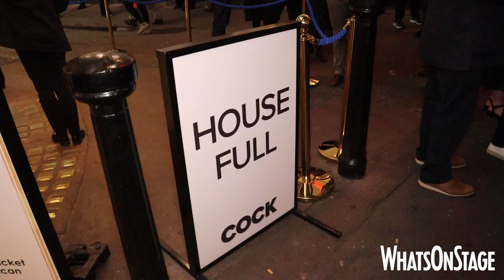Cock in the West End | Opening Night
Following the curtain call at the opening night of Mike Bartlett's hit comedy Cock, WhatsOnStage caught up with the playwright, as well as cast members Jonathan Bailey, Jade Anouka and Phil Daniels, to chat about the controversially titled play.

Award-winning director Marianne Elliott's revival, which also stars Taron Egerton, runs from 5 March until 4 June 2022 at the Ambassador's Theatre in London's West End.

Design is by Merle Hansel, lighting is by Paule Constable, sound is by Ian Dickson, composition is by Femi Temowo, movement is by Annie-Lunette Deakin-Foster, associate direction is by Chloe Christian and voice work is by Hazel Holder. Casting is by Charlotte Sutton.